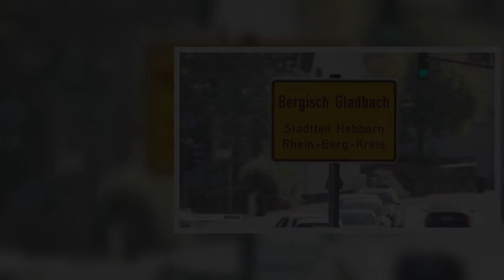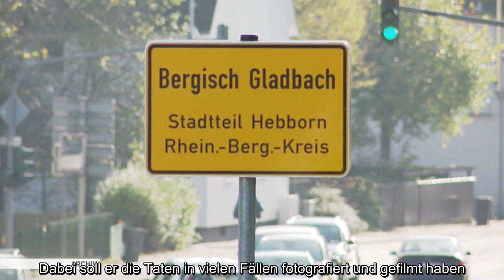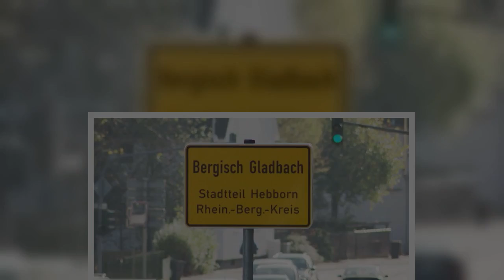✅ Prozess in Wiesbaden: Patrick F. (39) soll seine Töchter und Stieftöchter missbraucht haben - ins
✅  Prozess in Wiesbaden: Patrick F. (39) soll seine Töchter und Stieftöchter missbraucht haben - insgesamt 291 Fälle